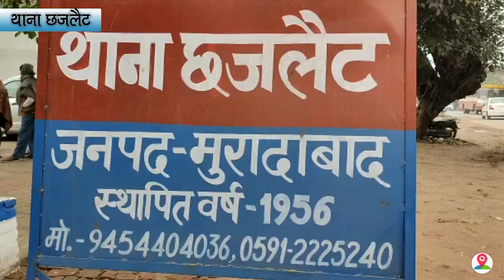छजलैट पुलिस को हाथ लगी बड़ी सफलता , झगड़े के आरोप में वांछित चल रहे दो आरोपियों को किया गिरफ्तार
जनपद मुरादाबाद के थाना छजलेट पुलिस को उस समय बड़ी सफलता हाथ लगी ,,,,,जब पुलिस ने झगड़े के आरोप में वांछित चल रहे दो आरोपियों को गिरफ्तार कर लिया ,,,,,,बताया जा रहा हैं की ,,,,थाना प्रभारी रामप्रताप को गुप्त सूचना मिली थी की ,,,,,,ये दोनों अपराधी थाना क्षेत्र के ग्राम में घूम रहे हैं ,,,,,,,,,,जिस पर तुरंत थाना प्रभारी रामप्रताप ने मौके पर पहुंचकर,,,,,,,, दोनों आरोपियों को गिरफ्तार कर लिया ,,,,,,वही उन्होंने बताया की ,,,,,,दोनों अपराधी  मुस्तकीम और रिफक़ की पुलिस को लंबे समय से तलाश थी ,,,,,फ़िलहाल पुलिस ने दोनों को मेडिकल परीक्षण के बाद जेल भेज दिया